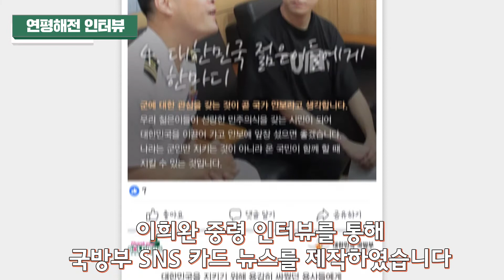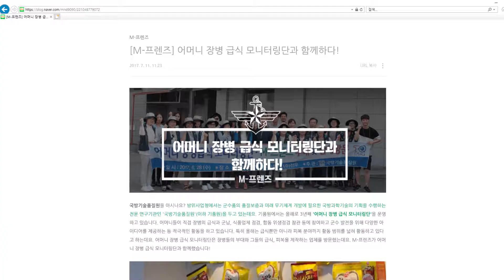[국방부] 국방부 서포터즈 M-프렌즈 2기 해단식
오늘은 국방부 온라인 서포터즈 M프렌즈 2기 친구들의 마지막 모임이 있는 날입니다.

지난해 군과 국민을 하나로 이어주고 함께 희망을 만들어온 온라인 서포터즈 M프렌즈 여러분 대단히 수고 많으셨습니다.